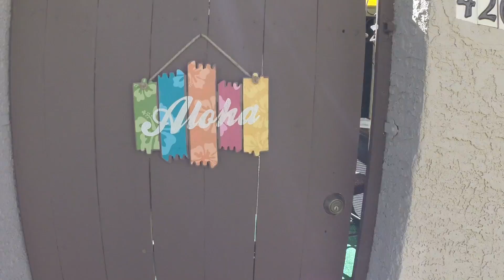4264 N 82nd St Scottsdale, AZ 85251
This video is about 4264 N 82nd